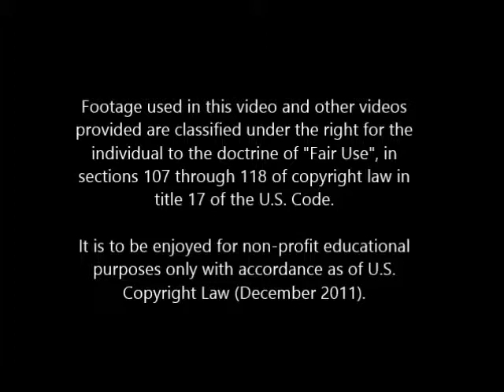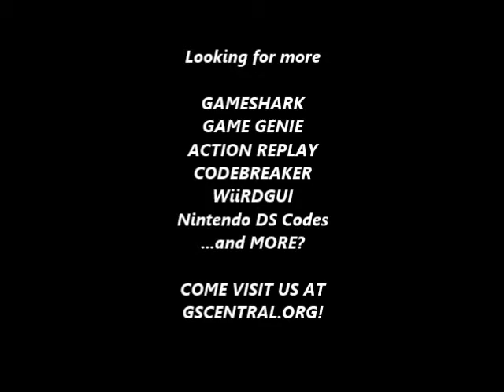GSCentral - Iron Kid (Korea) (AR/GBA V3) - Hit Anywhere